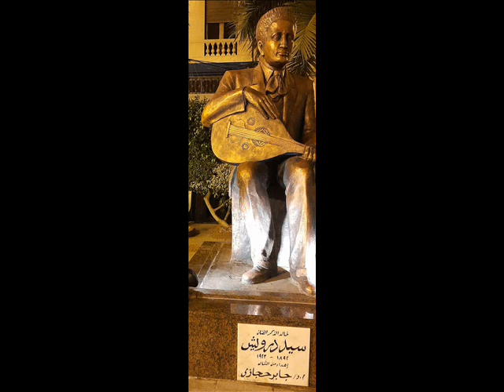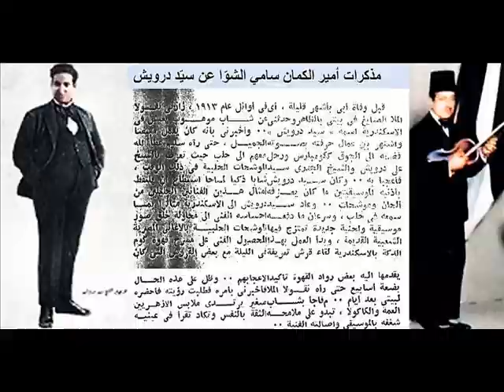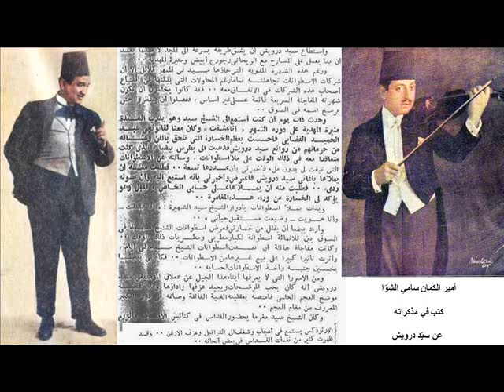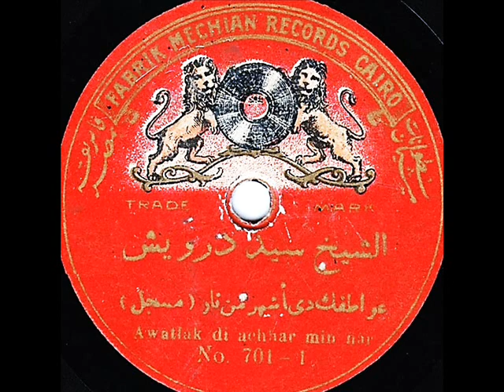سيّد درويش دور عواطفك دي أشهر من نار كلمات يونس القاضي على المشيان عام ١٩١٦